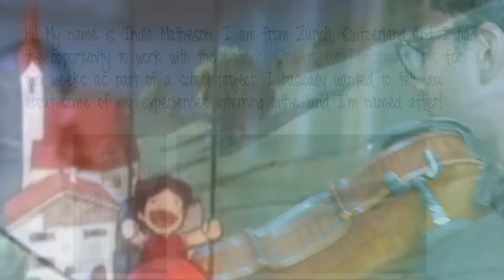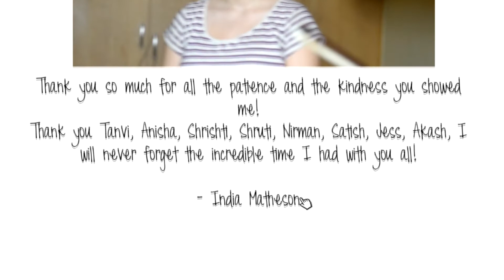NSPA: A Swiss Schoolgirl Recounts her NSPA Experience, video podcast #5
India Matheson (yes, that is her name!) came down to Mumbai from Zurich for two weeks in September - October '14 and interned with the NSPA as part of her school project. She was a treat to have around with her curious nature and enthusiastic approach to everything we had to offer! From spicy Indian food to recording Russian lullabies, from performing live for an audience to discovering that Mumbaikars grew up watching Heidi too! We learnt a great deal from her as she did from us, and hope she will return - if only for some beloved thepla!

This song is from the Japanese cartoon "Heidi", based on the Johanna Spyri character based in the Swiss Alps. The video is a part of the NSPA's video podcast series, attempting to showcase creative collaborations among different artists.

You can read her blog here:

Violinist - Roger Mendonca
Pianist - Kaizad Patel

The National Streets for Performing Arts (NSPA) is a non-profit organisation attempting to revive the culture of street performances in public spaces across Mumbai, and supporting the livelihoods of independent artists while making the performing arts accessible to the people in seemingly unconventional spaces.